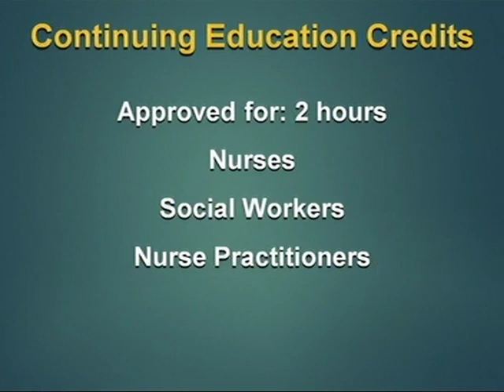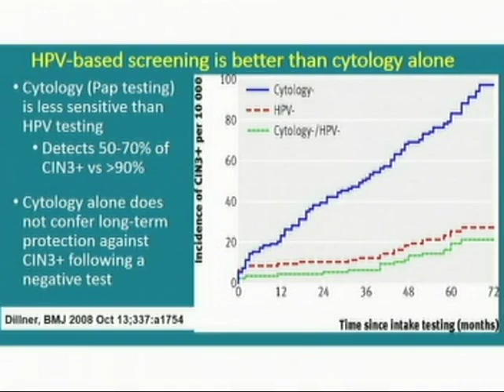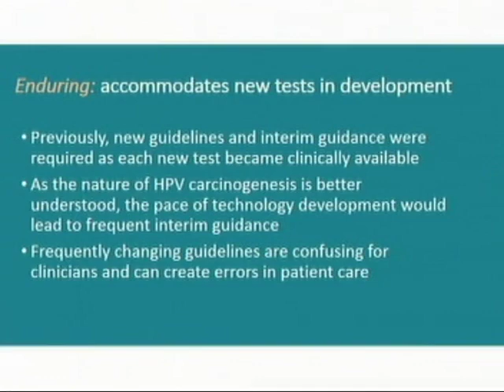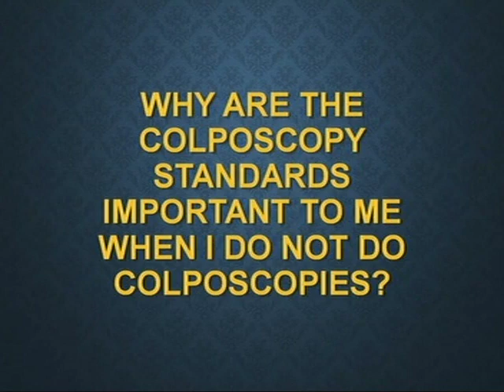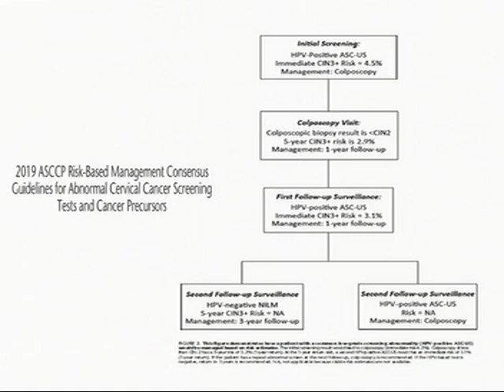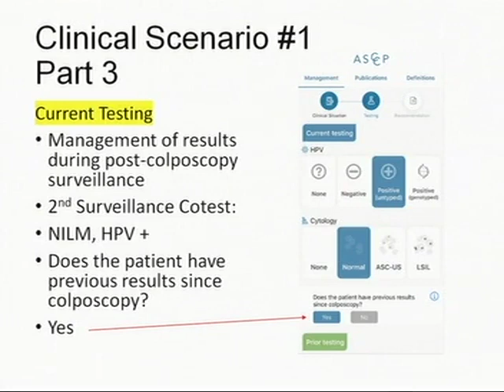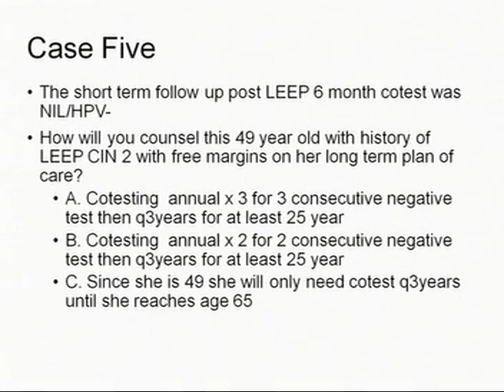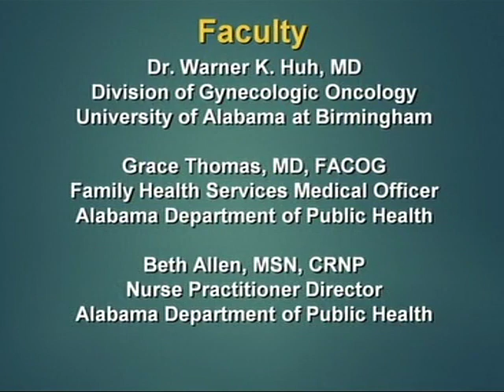2020 NP Fall Satellite: The New ASCCP Risk-Based Consensus Management Guidelines